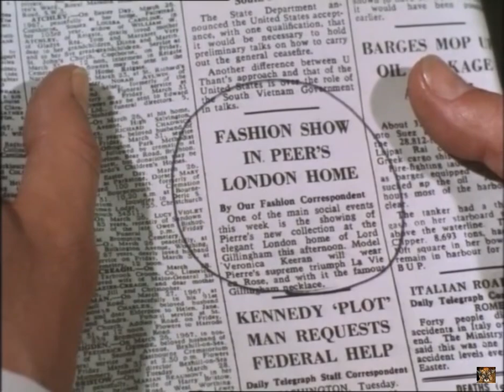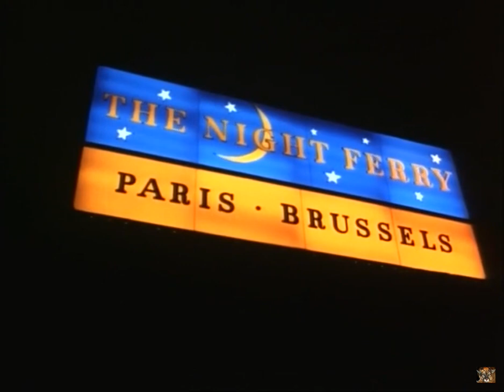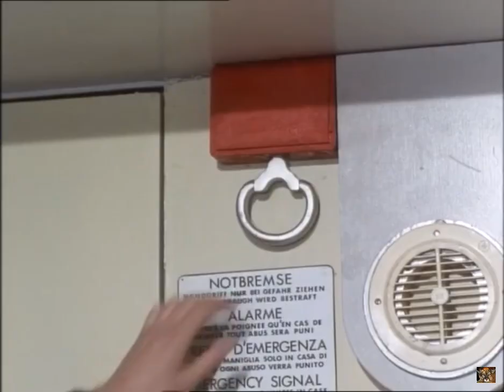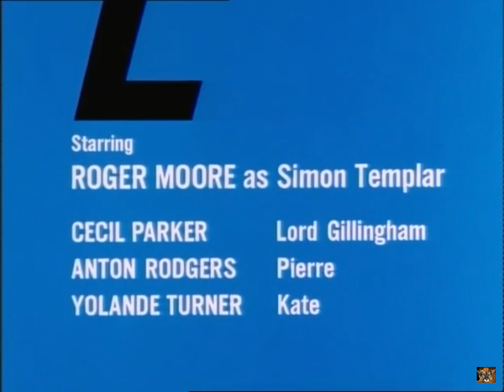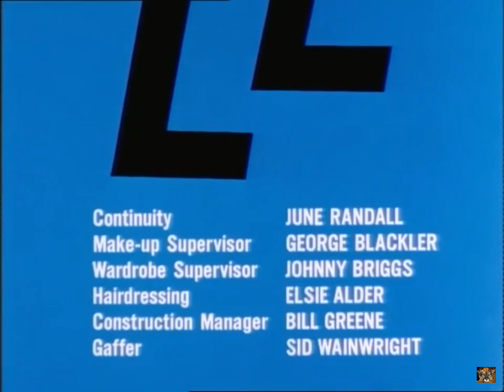The Saint 5/24 - A Double in Diamonds - (Captions in settings!)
"The Saint" TV series! Season 5 Episode 24! (1967)